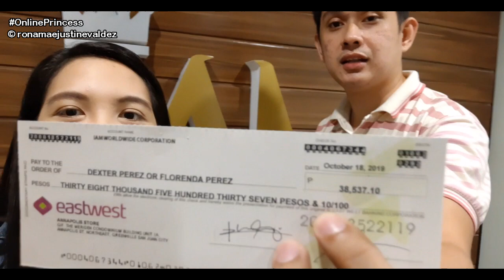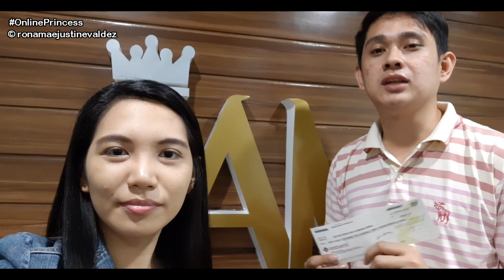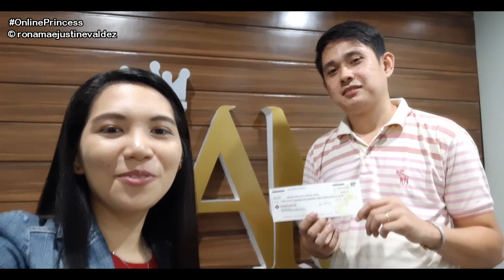PAANO KUMITA ANG MAG-ASAWA KAHIT WALANG WORK?!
The Result of our Unique Business System
It happened to us, it can happen to you also!!! Join us and let's work together. I'll help you in our proven generous system!